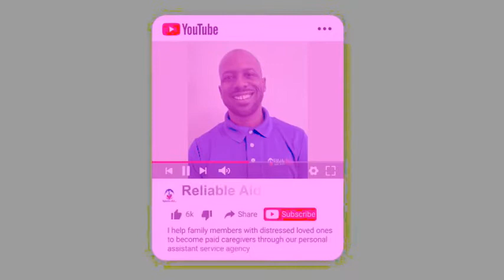No life sentences with Reliable Aid Inc!😃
If you have taken your parents to a facility and it felt like a life sentence center, there is no need for that. We are different. Watch this video to find out more.

Family caregivers.